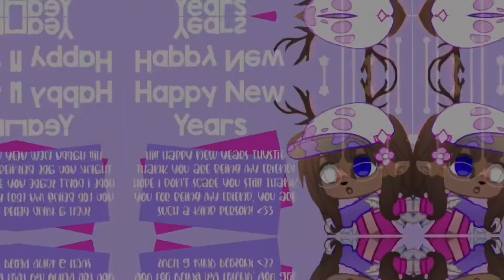Pacify Her | GMV | Gift for Thystie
Time taken

- 2 hours

Apps

- KINEMASTER Premium

- CuteCut Pro (for iPad)

Device

- iPad (Not comfy with saying what type)

OC

- Thystie’s OC

Song

- Pacify Her

Inspo

- I was inspired a bit on one part, but I lost the video, sorry! 😔